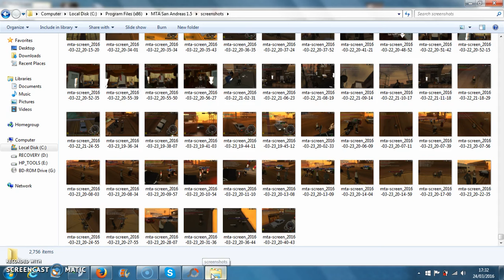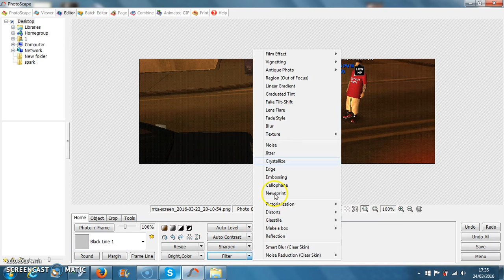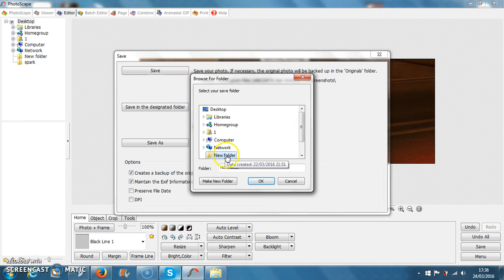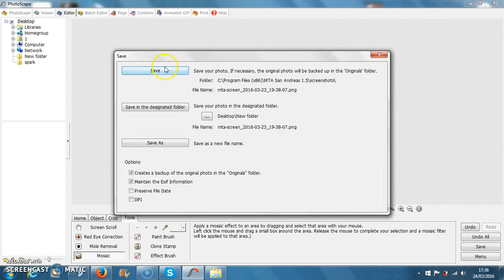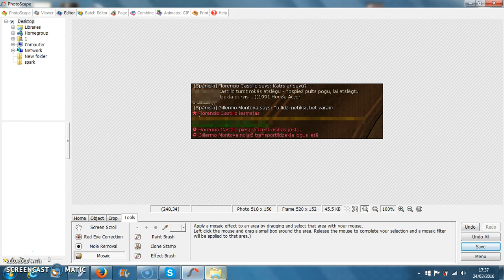Pumas skrīnshotu editošanas pamācība